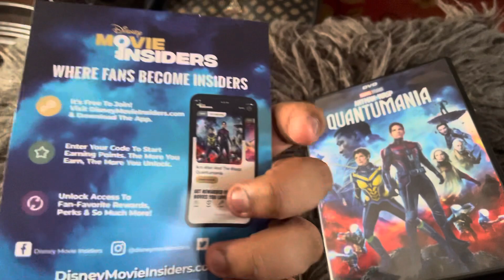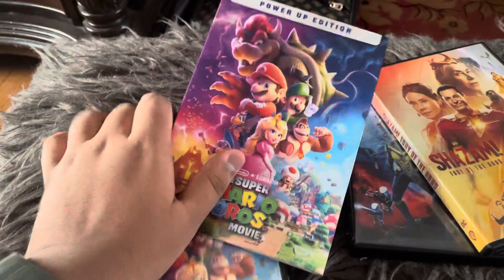DVD Update for July 12th, 2023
Got 3 DVDs from Amazon today.